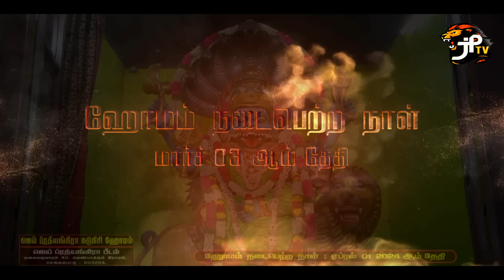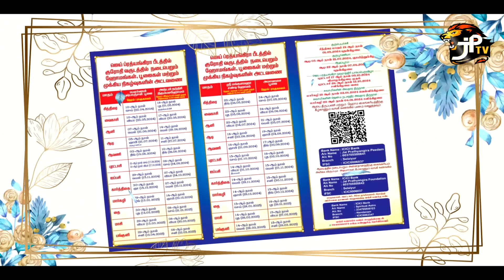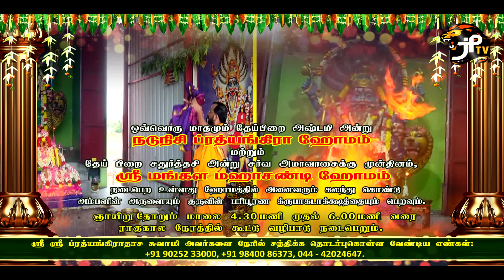JAI PRATHYANGIRA PEEDAM - ஜெய் ப்ரத்யங்கிரா நடுநிசி நிகும்பலா ஹோமம் - 01.04.2024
ஜெய் ப்ரத்யங்கிரே!! ஜெய் ஜெய் ப்ரத்யங்கிரே!!!
ஜெய் நன்றாக குரு வாழ்க! குருவே துணை!!
ஜெய் ப்ரத்யங்கிரா நடுநிசி நிகும்பலா (மிளகாய்) ஹோமம்.
பங்குனி மாதம் 19ஆம் தேதி (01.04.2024) திங்கட்கிழமை, தேய்பிறை அஷ்டமி, இரவு 9:00 மணி முதல் 3:00 மணி வரை, நமது ஜெய் ப்ரத்யங்கிரா பீடத்தில் உலக நலன் ஒன்றையே பெரிதாகக் கருதி, உலகெங்கும் ராகுகால பூஜை மற்றும் பாதகமல பூஜை செய்யும் ஜெய் ப்ரத்யங்கிரா பீடத்தின் அடியார்களின் நலனுக்காகவும் ஜெய் ப்ரத்யங்கிரா பீடத்தின் ஸ்தாபகர் ஸ்ரீ ஸ்ரீ ப்ரத்யங்கிராதாச சுவாமிகள் திருக்கரங்களால் ப்ரதி மாதம்தோறும் நடைபெறுகின்ற ஜெய் ப்ரத்யங்கிரா நடுநிசி நிகும்பலா (மிளகாய்) யாக நிகழ்வு 72வது மாதமாக மிக சிறப்பாக நடைபெற்றது. பல்வேறு இடங்களில் இருந்து கலந்துகொண்ட அடியார் பெருமக்களின் வாழ்வு சிறக்க சுவாமிகள் ஆசிர்வதித்தார்.
முகவரி : ஜெய் ப்ரத்யங்கிரா பீடம்
மலையடிவாரம், 40. வெண்பாக்கம் கிராமம், சிங்கப்பெருமாள் கோவில் ரயில்வே கேட் (வழி), வெங்கடாபுரம் (அஞ்சல்), செங்கல்பட்டு (மா) - 603204.